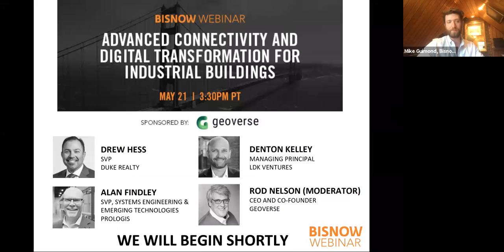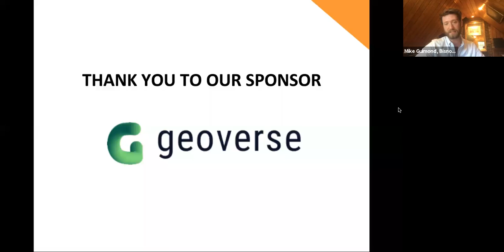Bisnow Geoverse Webinar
May 21st Bisnow Webinar - Digital Transformation for Industiral and Logistics Properties. Moderated by Geoverse CEO Rod Nelson and Features Panelists from Prologis, Duke Realty, and LDK Ventures.